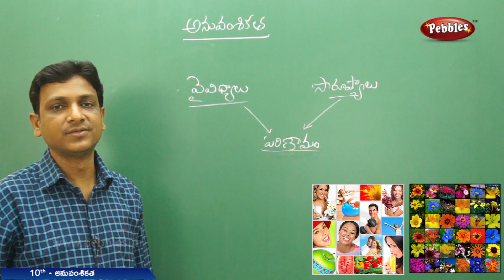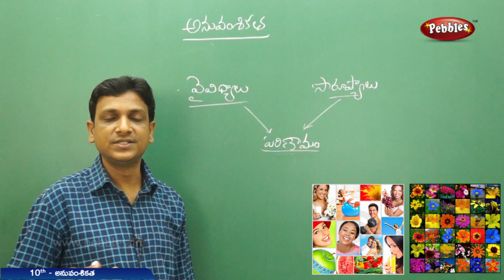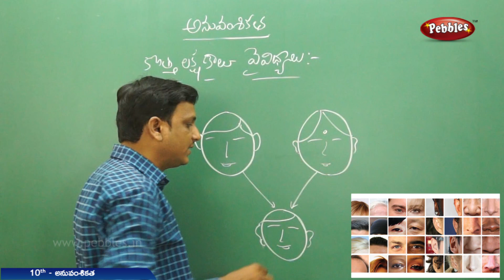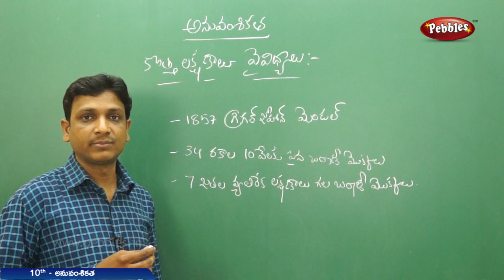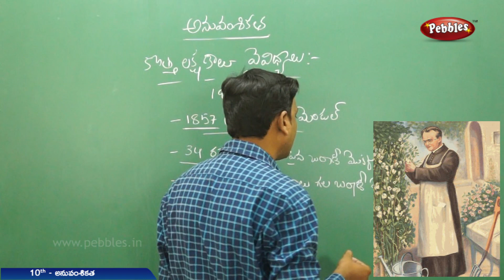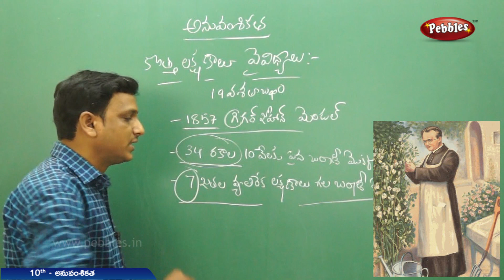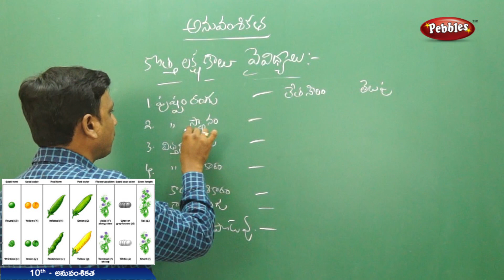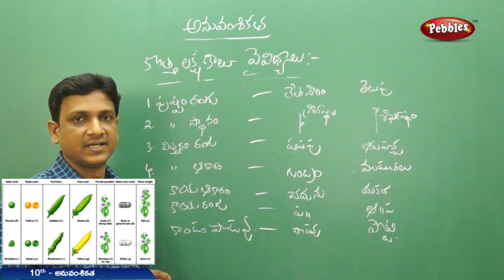Heredity lesson | వైవిధ్యాలు అనువంశికత | Variations are hereditary | Class 10 Biology (T.M)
Genetic variation is the difference in DNA among individuals. There are multiple sources of genetic variation, including mutation and genetic recombination.

జన్యు వైవిధ్యం అనేది వ్యక్తులలో DNA లో వ్యత్యాసం. మ్యుటేషన్ మరియు జన్యు పున omb సంయోగంతో సహా జన్యు వైవిధ్యం యొక్క బహుళ వనరులు ఉన్నాయి.